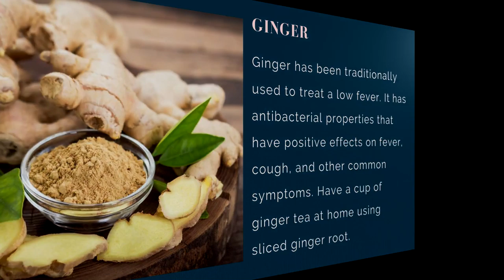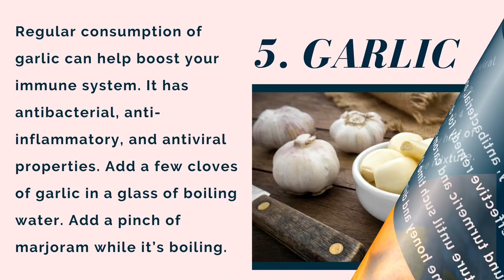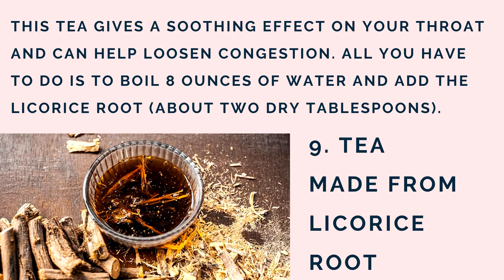Home Remedies for FEVER & COUGH